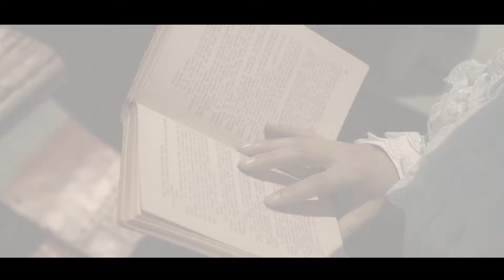Nikola Zaceski - Lihnida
Music / Музика: Efto Pupinovski
Lyrics / Текст: Miroslav Kuzman
Arr / Аранжман: Miodrag Bozinoski

Обработка: Nikola Micevski
Оркестрација: Nikola Micevski
Студио: XL Momiroski

Виолини: Владимир Крстев и Илија Филиповски

🎬🎥Видео Продукција:
* Creatix Production

🎬 Видео Монтажа:
* Daniel Joveski

👔👗Костимограф:
* Благој Мицевски

Модели:
* Maria Petrevska
* Blagojce Ristevski
* Goran Krstevski
* Naumche Sterjo

Благодарност до:
* НУ Театар Битола
* ФА Битола
* КУД Илинден
* КУД Орце Николов - Скопје
* Пициоски Апартмани - Пештани, Охрид

Поддржано:
* Play Without Boundaries

Лихнида кајче веслаше

Лихнида кајче веслаше
по Охридското Езеро
наспроти нејзе рибари, рибари,
рибари, стари другари.

- Рибари, стари другари,
кротко веслајте кајчето
да не ми прајте бранови, бранови,
рацете да се одморам.

Лихнида кајче веслаше
по Охридското Езеро
тивко си песна пееше:
„Билјана платно белеше“.

- Лихнидо, моме Лихнидо,
ако ти прајме бранови
со весло ќе ги скротиме, скротиме,
со љубов ќе те гледаме.

- Не сакам да ги скротите,
не сакам да ме гледате,
јас сакам мирно езеро,
душата да си одморам.

Лихнида кајче веслаше
по Охридското Езеро
„Билјана платно белеше“.

Лихнида кајче веслаше
по Охридското Езеро
„Билјана платно белеше“.